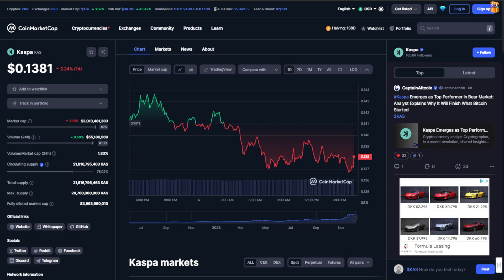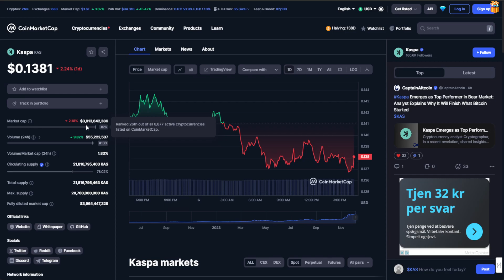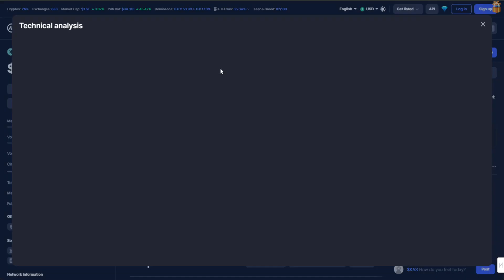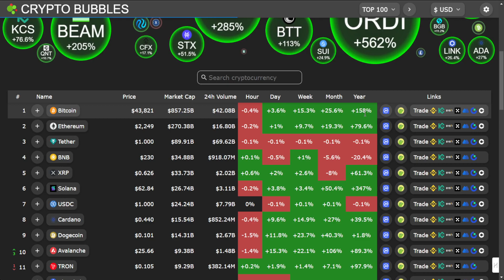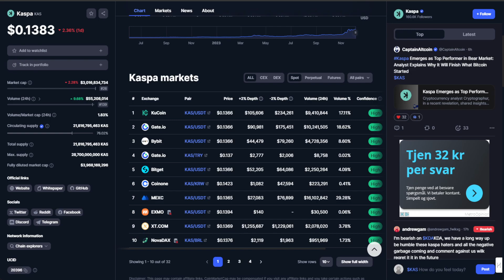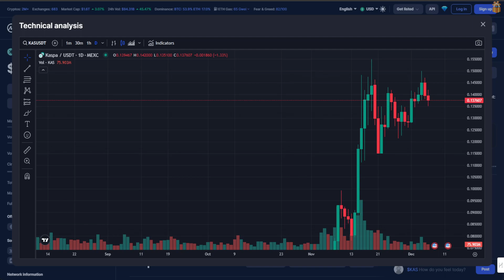KASPA (KAS) HOLDERS $10 BILLION M.C 2024? !! | KASPA CRYPTO 🔥